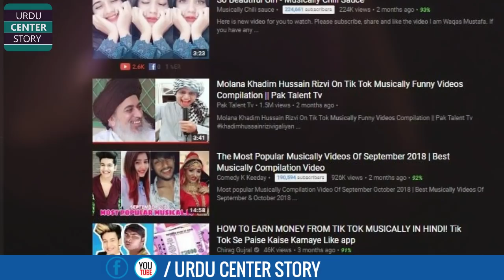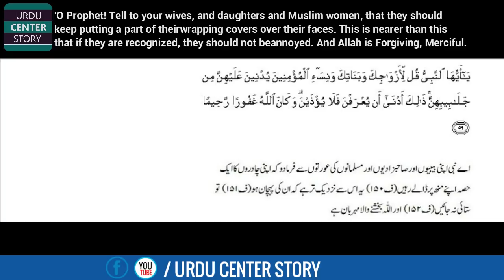TIK TOK BAN IN PAKISTAN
topic :Tik Tok Users and Social Media Message

This channel URDU CENTER STORY all about islamic stories | isalmic quotes |  history |  biography |

documentary  |  qissasul anbiya | sabaq amoz waqiat | kissa | kahani |  lifestyle |  poetry and many more. Please

URDU CENTER STORY ( House Of Urdu Stories )